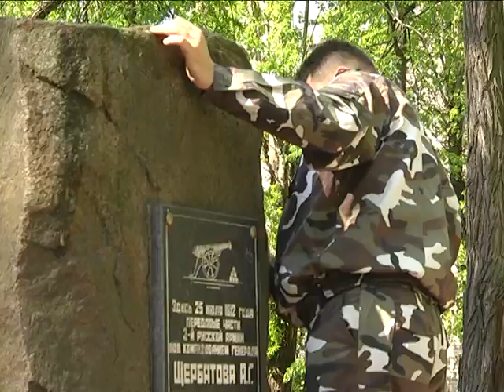2018-05-01 г. Брест. Завершение месячника по благоустройству обл.центра. Новости на Буг-ТВ.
Месячник по благоустройству завершился в городе над Бугом на минувших выходных. Брест убирали, красили, ремонтировали и украшали цветами на протяжении 7-ми недель. Свой вклад в общее дело внесли представители органов власти, предприятий и организаций, ведомств и учреждений, депутатского корпуса, а также молодёжь и просто неравнодушные жители областного центра. Мероприятия по наведению порядка на земле продолжались вплоть до последнего дня инициативы.